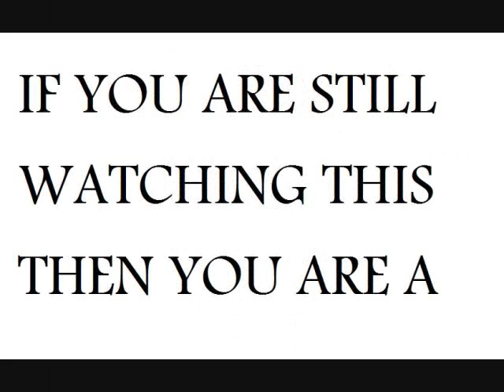Things NEVER to say to a Girl on a First Date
THIS VIDEO IS SO AMAZING! It is definately a must-see!!!

Girls will most likely not be flattered if you say these things on a first date. she will call u a loser.

and true knee slappers